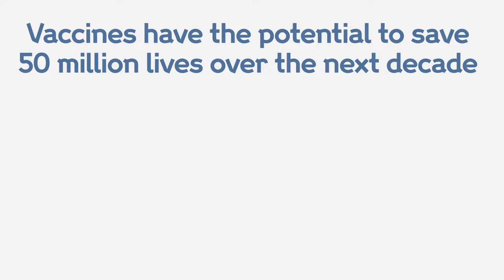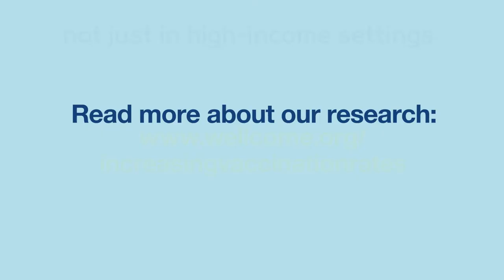How can we improve vaccination rates? | Wellcome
Vaccines have the potential to save 50 million lives over the next decade, but only if everyone can access them.

What works, and what doesn’t, for improving vaccination rates and saving lives?